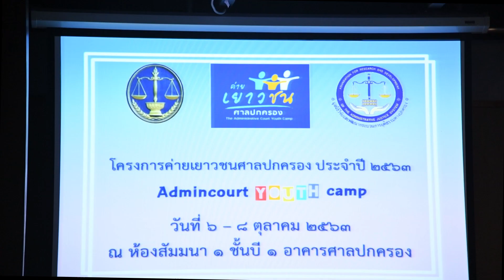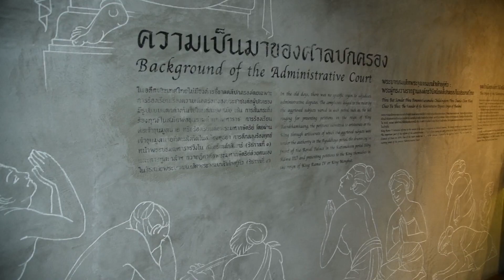OAC Report : โครงการ "ค่ายเยาวชนศาลปกครอง ประจำปี 2563"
⚖️สำนักงานศาลปกครอง จัดโครงการ "ค่ายเยาวชนศาลปกครอง ประจำปี 2563" เพื่อเสริมสร้างความรู้ความเข้าใจเกี่ยวกับบทบาทหน้าที่ของศาลปกครองในการอำนวยความยุติธรรมทางปกครองให้กับสังคม และปลูกฝังให้ผู้เข้าร่วมโครงการฯ มีจิตสำนึกในเรื่องของความยุติธรรม ความซื่อสัตย์สุจริต การตระหนักในสิทธิหน้าที่ การมีความรับผิดชอบต่อตนเองและสังคม โดยมีนิสิต นักศึกษาจากในสถาบันการศึกษาระดับอุดมศึกษาทั่วประเทศเข้าร่วมโครงการฯ เมื่อระหว่างวันที่ 6 - 8 ตุลาคม 2563 ณ อาคารศาลปกครอง กรุงเทพมหานคร